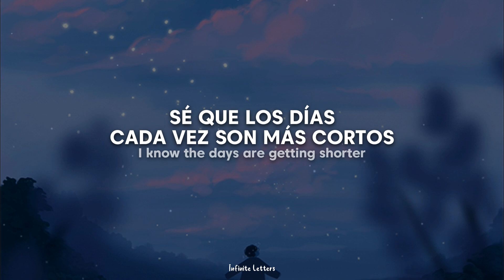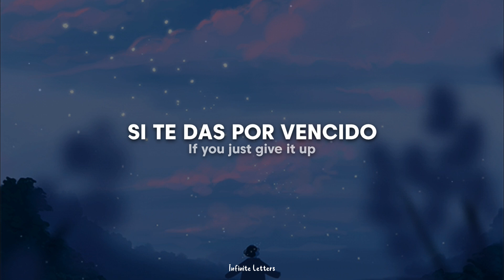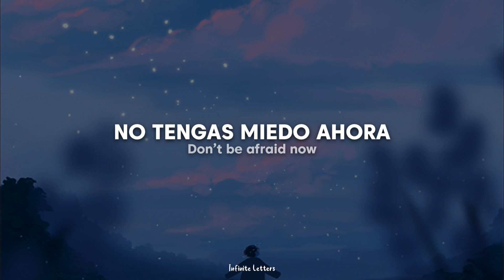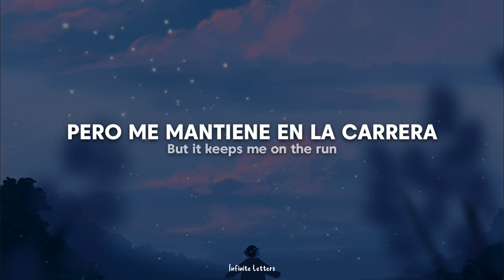Big Wild - OMGarden (Traducida al Español + Lyrics)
Lyrics
"OMGarden"

It’s when the first hit kicks
And the colors burn brighter
When your guard goes down
And the child’s in your eyes

I know the days are getting shorter
Feels like you’re living in a corner, of your mind
But you can live it
If you just give it up

I'm always saying
Oooh it’s fun
But it keeps me on the run
Always shining in the light
Always wanting some more
It’s fun
Keeps me on the run

It’s a loquat tree
Soaring higher and higher
With it’s a
rms out wide
Drops of fruit so ripe

The world has faded in the distance
Cause everything you need is glistening,
in your hand
But there’s a weight now
Just, Don’t be afraid now

Oooh it’s fun
Always
wanting some more
It’s fun

(Instrumental bridge)

I'm always saying
Oooh it’s fun

It’s fun
Keeps me
on the run

　˚　　　　　　　　　　　　　　　　　　　　　ﾟ　　　　　.